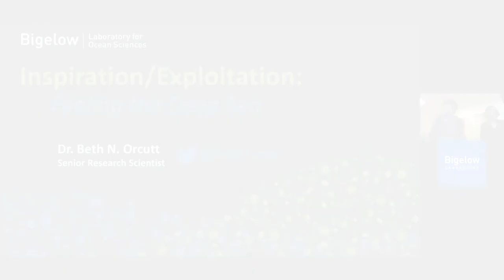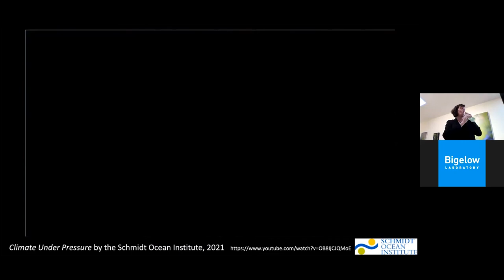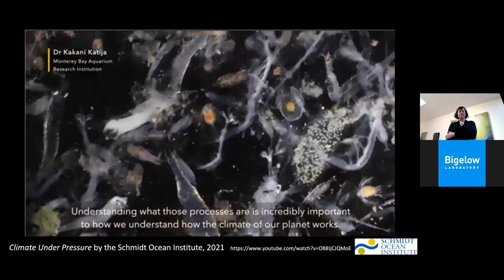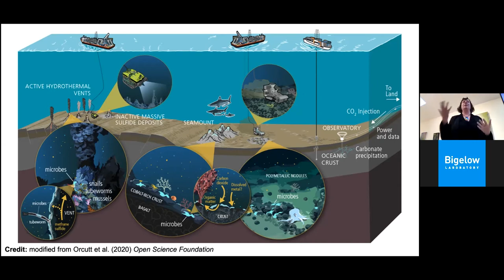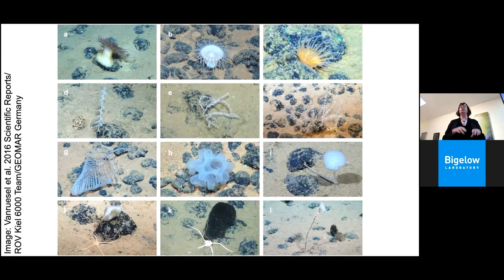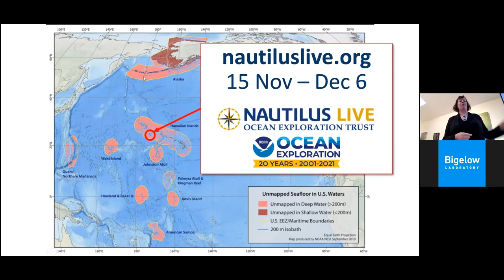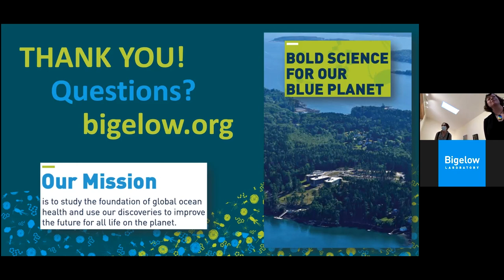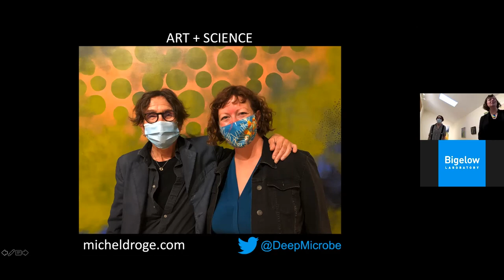Inspiration/Exploitation: Feeling the Deep Sea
Bigelow Laboratory Senior Research Scientist Dr. Beth Orcutt discusses her work and her recent collaboration with artist Michel Droge. The event was held at the Maine Jewish Museum in Portland, Maine.

Beth studies microbial life in deep-sea environments and the effects of human activity, like deep sea mining, on these fragile and precious ocean ecosystems. Through a series of conversations with Michel, she inspired the "Deep Sea" series of paintings – and gained a new perspective on her research.

Dr. Beth Orcutt is a marine microbial biogeochemist who explores life below the seafloor in sediments and the oceanic crust. Her research looks at how microbes thrive in these deep sea environments, how their life impacts the cycling of elements on Earth, and how they may be impacted by emerging deep sea industries.

Michel Droge is a painter, printmaker, and educator whose work engages with the environment and the human condition in an era of uncertainty. Their work is informed by these sublime environments, mysterious life forms, uncharted territories, and conversations about the risks of human impact in these rarely seen primordial places.